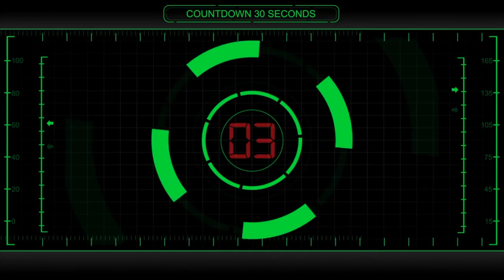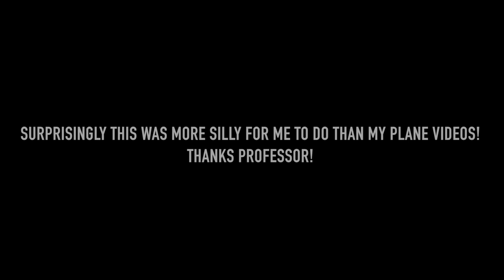I HAVE 30 SECONDS! ( College Surprise! )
So, I always do my intros with people in public, but I really wanted to try and get one in a big college classroom, my history class fit perfect for this! THIS IS MY STORY!!

" WASSUP, WASSUP, WASSUP GUYS! HOW'S IT, HOW'S IT, HOW'S IT GOING! I HOPE YOU ARE HAVING AN AMAZING DAY, BECAUSE THE EARTH IS IN ROTATION AYYY! JUSTKILLIN'IT BAEBAE!! "